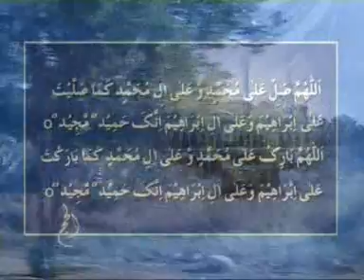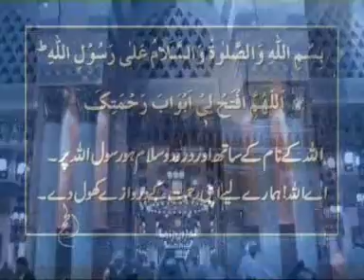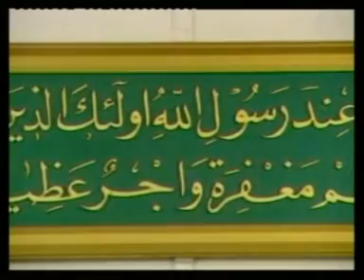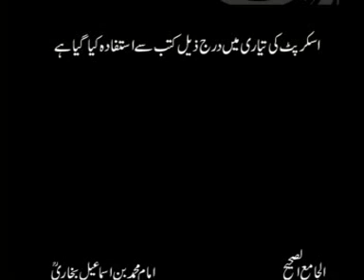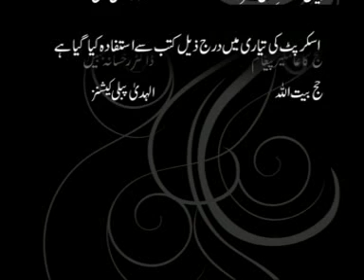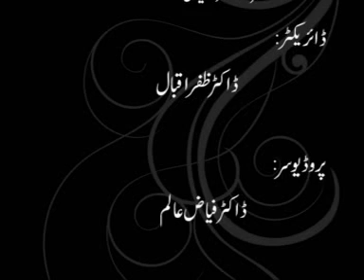Hajj Documentary Part 6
A Documentary on Rituals of Hajj and Umrah by Faiyaz Alam